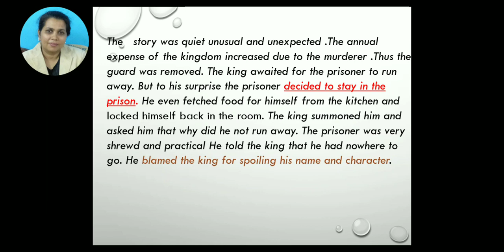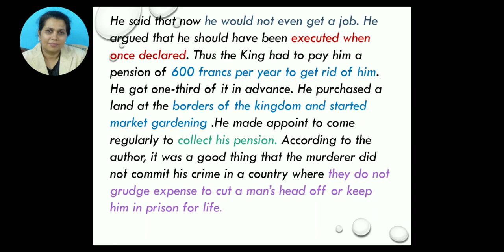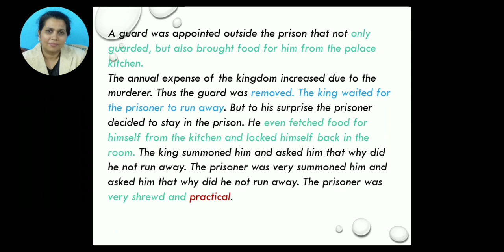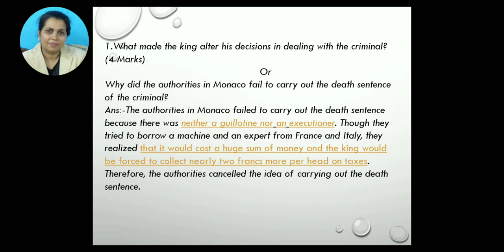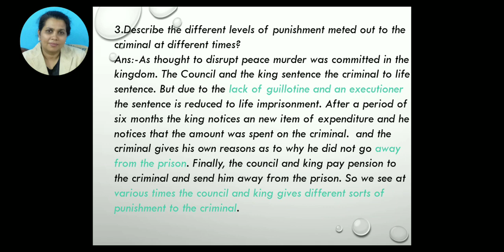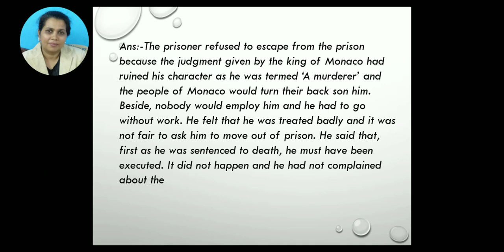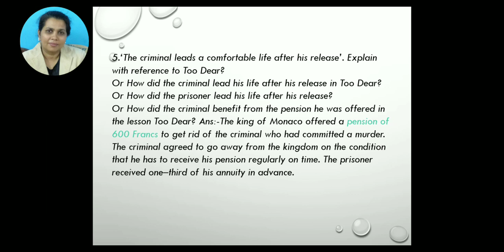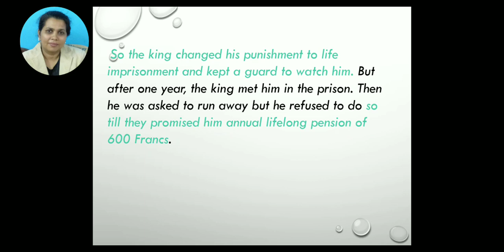4 markers Discussion Too Dear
By Leo Tolstoy